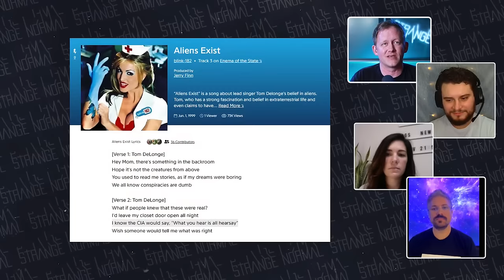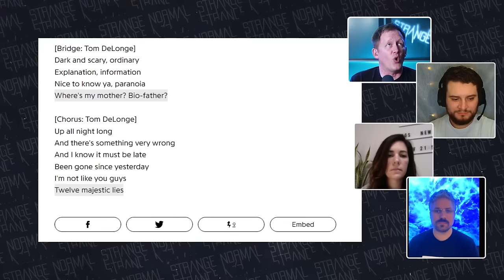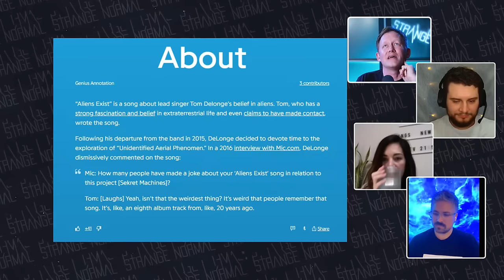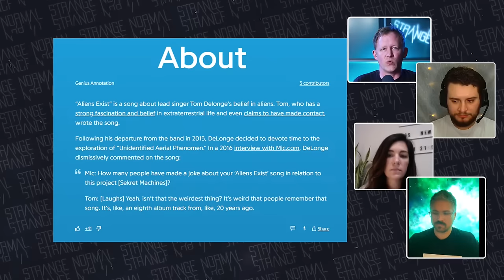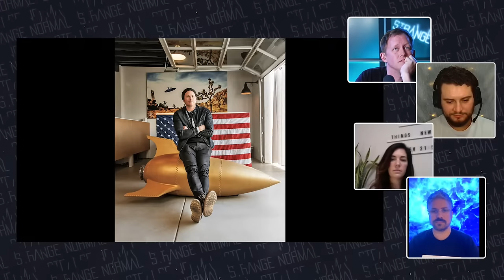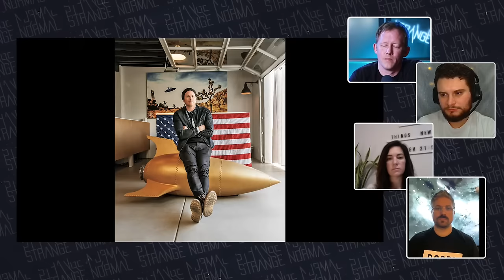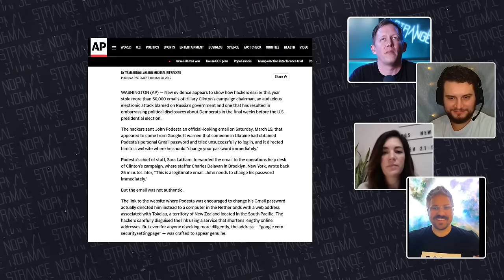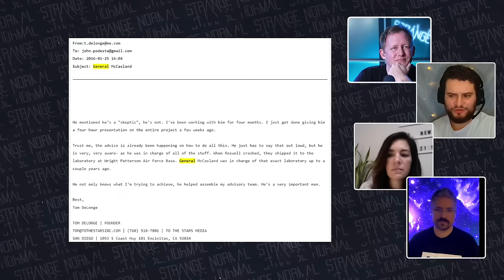🚨Shocking Truth Tom Delonge's MONSTERS OF CALIFORNIA Movie👽🛸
Tom DeLonge's Strange Normal: Exploring Government Secrets and UAPs
In this episode, host Brad introduces guests Matthew, Wendy, and Travis to discuss Tom DeLonge's involvement in government secrets and the strange phenomenon of Unidentified Aerial Phenomena (UAPs). DeLonge, known for his music career with Blink-182, created a company called To The Stars to communicate controversial stories and ideas through music and films. The episode delves into DeLonge's beliefs and reveals his intention to reveal a bigger picture about the government's involvement with UAPs.

Tom DeLonge's Music, Beliefs, and Agenda
The text discusses Tom DeLonge's music career, his transition to Angels and Airwaves, and his desire to present a more mature image. It also explores his fascination with aliens and his belief that they are closely tied to religious and demonic experiences. The text suggests that DeLonge may be using his fame to further his own agenda and promote his ideas through his music, books, and company.

Tom DeLonge pitches his secret machines project to government officials, including a meeting with a high-ranking military individual.
Tom DeLonge describes his experience pitching his secret machines project to government officials, including going through layers of security and facing skepticism about UFOs. He shares how he managed to get a meeting with a high-ranking military individual who showed interest in his project.

Tom DeLonge's encounters with skeptical officials and the revelation of a general's involvement
Tom DeLonge meets with skeptical officials at NASA's Ames Research Center to pitch his project, but eventually gains their attention and is introduced to a general who becomes instrumental in the project. DeLonge's quest for truth and disclosure leads him to question the disappearance of WikiLeaks' Podesta files. He highlights the importance of understanding these events from a Christian perspective and the lack of transparency from the government.

The Importance of Understanding and Defending Against a Spiritual Phenomenon
This text discusses the significance of the government's focus on understanding and defending against a spiritual phenomenon that is manipulating nuclear weapons. It highlights the efforts of a General and an advisory committee in preserving the Republic and ensuring the safety of the country. The text also mentions the hack of Hillary Clinton's emails in 2016, attributed to Russian hackers, which provides evidence of the ongoing issue and the need for secrecy.

Tom DeLonge's UFO-related emails and movie discussed in podcast episode
The podcast episode discusses an email from Tom DeLonge to John Podesta, in which DeLonge talks about working with skeptics and mentions General McCasland's involvement in UFO-related affairs. The episode also mentions John Podesta's possible involvement in secret societies and lack of public statements about UFOs. Additionally, the episode discusses a movie made by DeLonge that touches on demonic activity and UFOs, highlighting the use of humor and targeting of young audiences.

Faith versus Science in "Monsters of California"
The movie "Monsters of California" explores the tension between faith and science, with the main character, Dallas, siding with science. The film draws from Tom DeLonge's own experiences growing up in a Christian household and his fascination with alien life. It portrays a divided family and raises questions about the validity of different belief systems. However, the movie's portrayal of Christianity and its mockery of religious beliefs is concerning and dismissive.

The Dangers of Contacting the Dead and Government Propaganda in a Movie
This discussion highlights the dangers of contacting the dead and the biblical prohibition against it. The conversation also touches on the government's involvement in promoting propaganda through a movie. The government official in the movie suggests that advanced beings have been interacting with humanity throughout history, imparting knowledge and technology.

Exposing the Attempt to Explain Away Truth and Undermine Christianity
The text discusses a book and movie that try to explain away religious beliefs and replace them with the idea that aliens are responsible for the stories found in different religions. It highlights how this attempt to undermine Christianity is a deception and aims to make people turn away from their faith. The text also mentions the promotion of fear and the importance of having a level-headed, informed response rooted in love and obedience to God.

What's really going on?

If you think this information is important, or interesting, please consider supporting this podcast by donating.